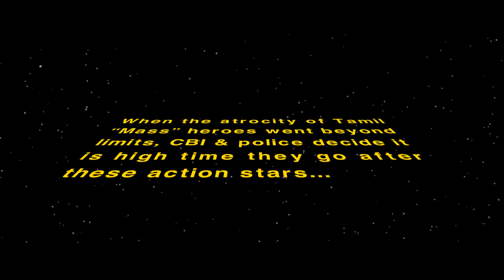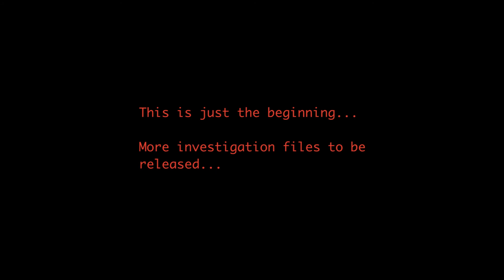The truth about Tamil "Mass" Heroes revealed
My spin on how Mankatha-like events could be used to stop Tamil "Mass"/"Action" heroes.